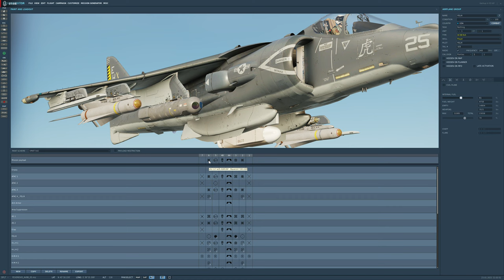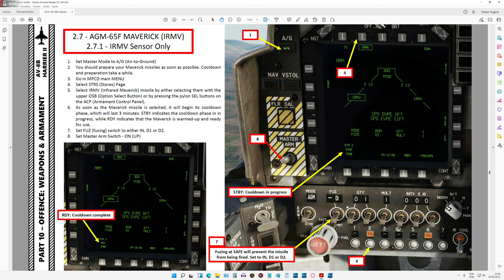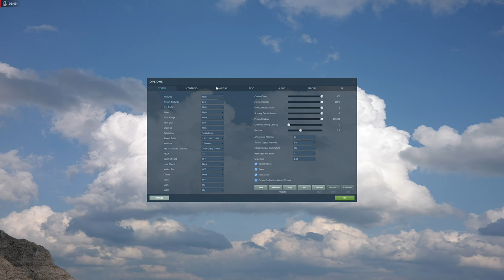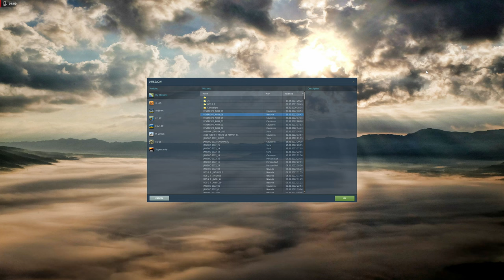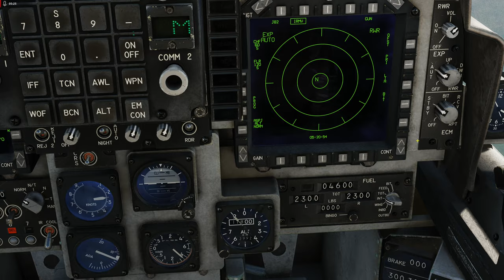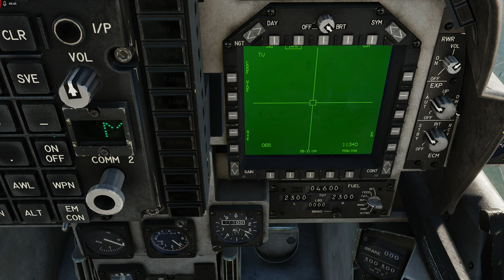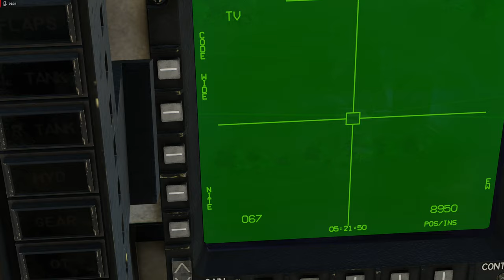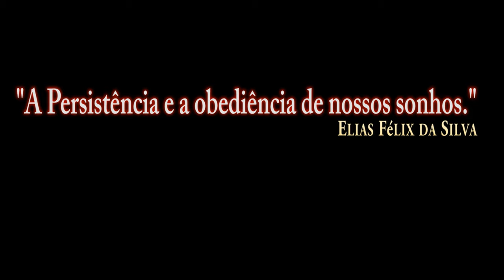DCS:AV-8B Night Attack | AGM-65F MAVERICK (IRMV)/PT-BR_VÍDEO 1770